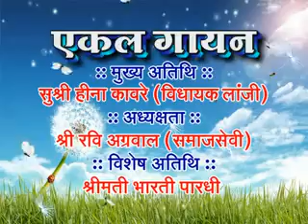Maa Saraswati Mahotsav 2015-Title A